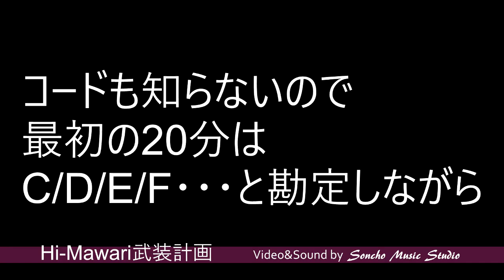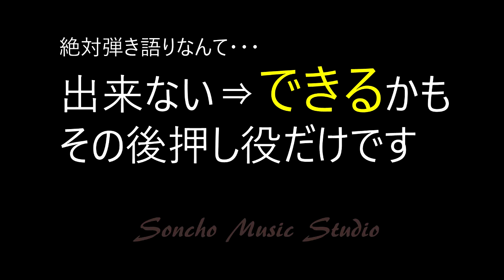Hi-Mawariがたった１時間で「ピアノ弾き語り初歩」ができるように・・・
歌の伴奏ができるようになるのに
コードを知らなくても
１－２時間あればみんなできます
そんな証明動画です